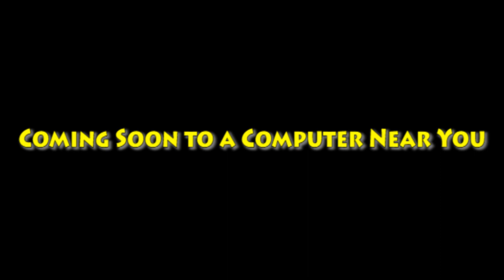Bagheera's Chihuahua (1977) cast video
Other casts:
- 3 Fishermen - Oscar, Lenny and Mr. Sykes (Shark Tale)
- Store Proprietor - Young Shere Khan (Jungle Cubs)
- School Children - Various Animal Cubs